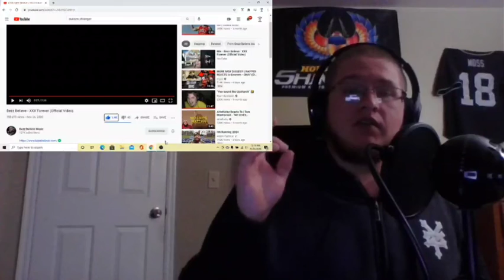Bezz Believe XXX Forever Reaction!!!! WHITEBOYS ARE TAKIN OVER LOL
RIP X this is a great tribute